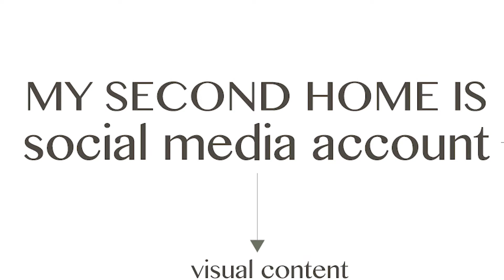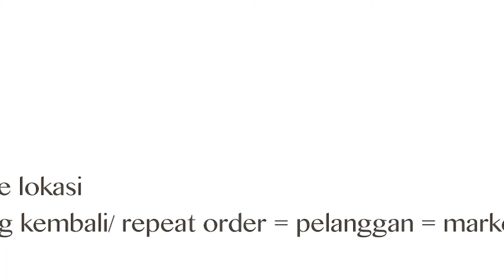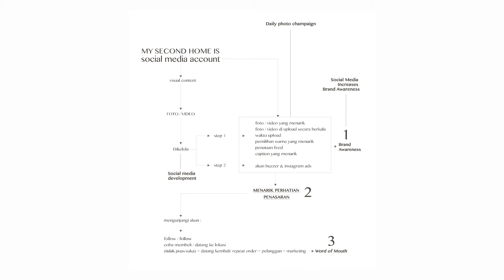CARA BRANDING YANG TIDAK BIASA, FAKTA: BERHASIL LANGSUNG BOOM !!! COCOK BUAT SEMUA BISNIS (UMKM)